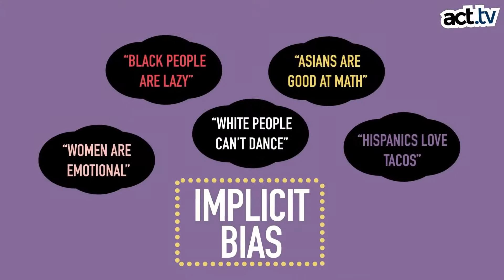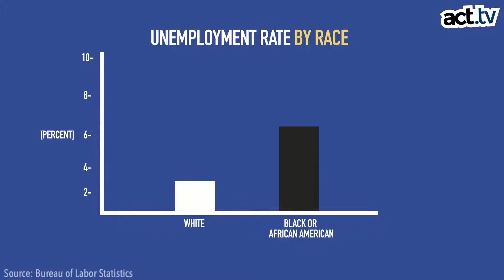Systemic Racism Explained...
« Systemic racism », or « institutional racism », refers to how ideas of white superiority are captured in everyday thinking at a systems-level: taking in the big picture of how society operates, rather than looking at one-on-one interactions.

These systems can include laws and regulations, but also unquestioned social systems. Systemic racism can stem from education, hiring practices or access.

Systemic racism assumes white superiority individually, ideologically and institutionally. The assumption of superiority can pervade thinking consciously and unconsciously.

One most obvious example is apartheid, but even with anti-discrimination laws, systemic racism continues.

Individuals may not see themselves as racist, but they can still benefit from systems that privilege white faces and voices.

Anti-racism activist Peggy McIntosh popularised the understanding of the systemic nature of racism with her famous “invisible knapsack” quiz looking at white privilege